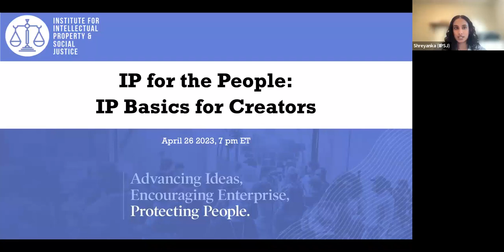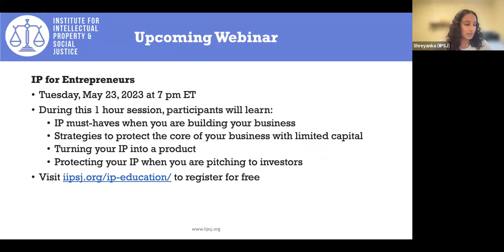IP Basics for Creators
During this 1 hour webinar, you will:

-  Learn about intellectual property in creative work, especially in the field of arts and entertainment, and including digital content;
-  Receive real-world insight from a panel of experts and creators.

Webinar Presenters:
Shreyanka Mirchandani Changaroth, Wikimedia Race and Knowledge Equity Fellow – IIPSJ
Kim Tignor, Executive Director – IIPSJ
Lita Rosario-Richardson, Income Shareholder – Shulman Rogers
Crystal Waters – House Music Icon